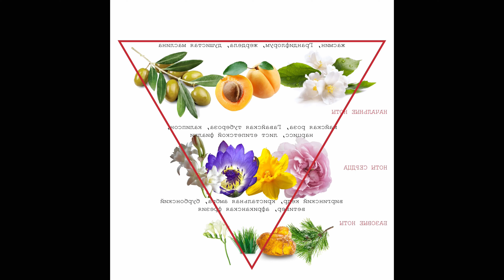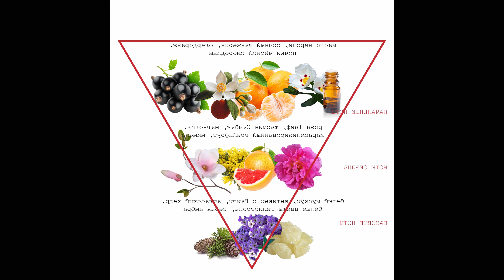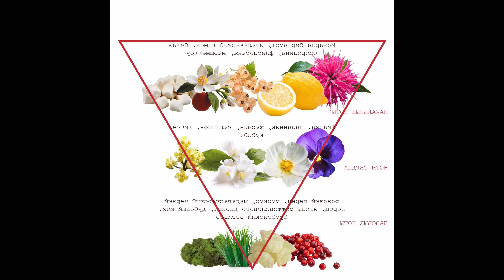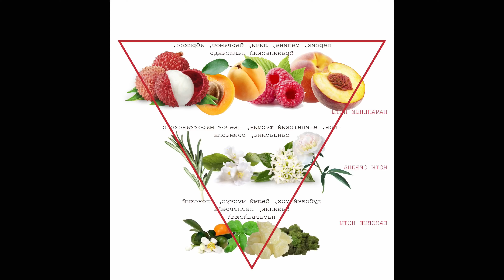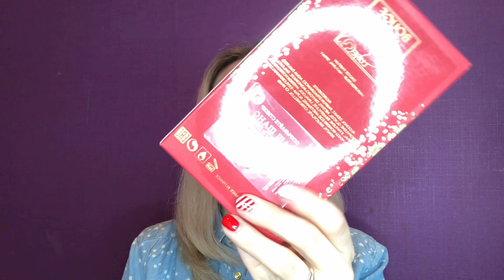Вся коллекция парфюмов Bouge Parfum ! Что думаю я ?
Привет!
Надеюсь видео будет вам полезно и интересно. Я рассказала свое честное и непредвзятое мнение о парфюмерии Bouge ☺️.

Ароматы из видео :

BOUGE PLEASURE
BOUGE ROUGE BISOU
BOUGE LURE
BOUGE LOVE NARCOTIC
BOUGE TOP SECRET
BOUGE DRUNK CHERRY 🍒
BOUGE LA VAMP

Парфюмы были предоставлены на обзор.

Парфюмы на зиму / Зимние ароматы / Секс во флаконе | Селективная парфюмерия / Селективный парфюм | Парфюмерное видео/ Нишевая парфюмерия / Нашумевшие ароматы / Знаменитые ароматы